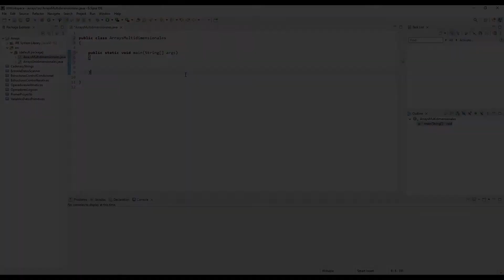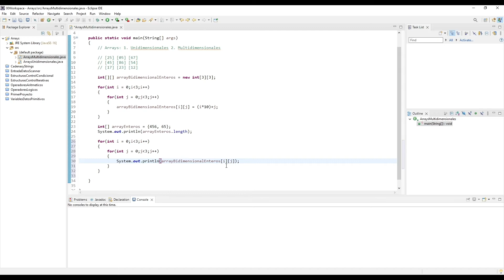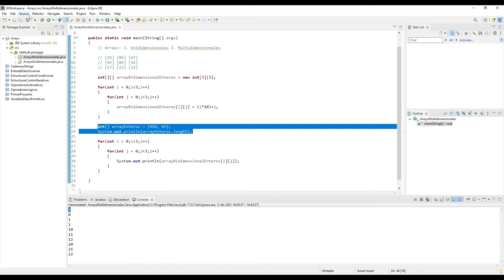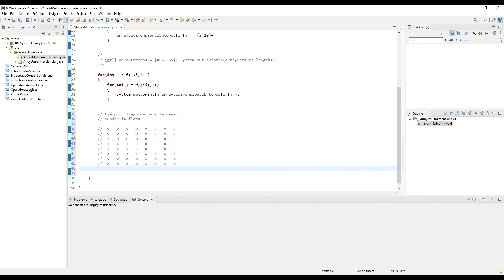📦 14. ARRAYS BIDIMENSIONALES JAVA | PREPÁRATE con las MATRICES & ARREGLOS DOS DIMENSIONES de JAVA💥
📦 ¡Explora la belleza y la eficiencia de los arrays bidimensionales en Java! Aprende cómo estas estructuras de datos te permiten organizar y manipular datos en dos dimensiones de manera clara y concisa, y descubre las características únicas de su naturaleza estática en la memoria del sistema. Con ejemplos prácticos y explicaciones detalladas, te llevamos en un viaje emocionante para que puedas aprovechar al máximo esta poderosa herramienta en tus programas en Java.